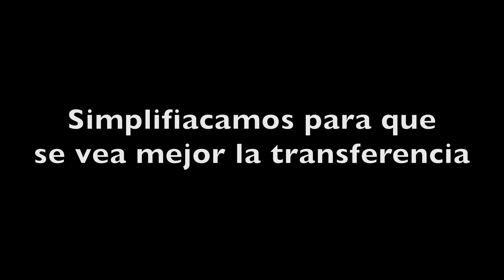Transferencia de cargas. Sistema mejorado. 4K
Una forma simplificada de transferencia de cargas, sin necesidad de nudos autoblocantes, como se hacia antes, donde teníamos que transferir la caga a dicho nudo, para después montar un sistema antiretorno, con el propio nudo. Ahora con este nuevo sistema pasamos directamente la cuerda por la polea que ya tiene dientes y hace de polea y de antiretorno, saltando un paso, y haciendolo, mucho mas rápido y eficaz, para después montar el polipasto que tengamos que hacer, que generalmente suele ser un 3 a 1.
Obviamente en casos reales las cosas cambian y las formas de hacerse y de moverse son muy diferentes a las que se muestran en el video donde estamos en lugar cómodo y favorable.